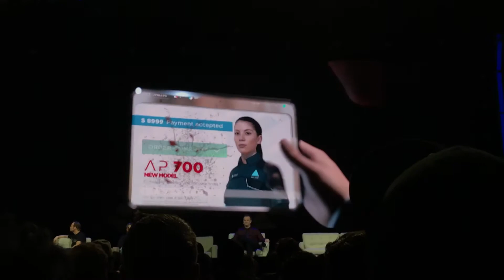PSX 2017 Keynote: 15 Minutes of Detroit Gameplay l A DemiGod VLOG